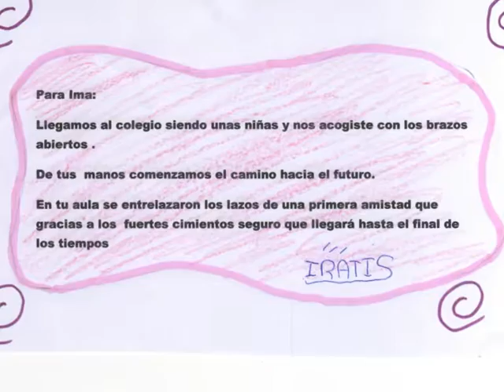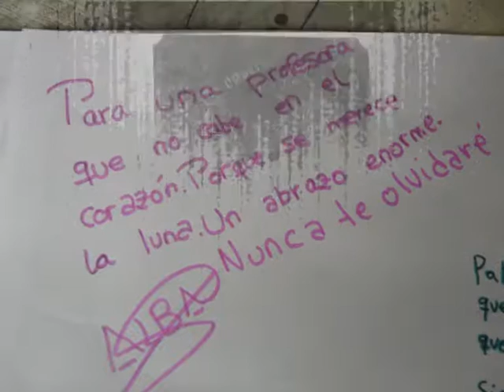2 Homenaje Mari Carmen e Inma fotos antiguas